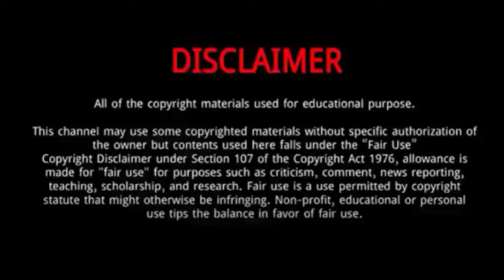Kim Ji Eun And Lomon (Branding In Seongsu) - Lifetyle Comparison | Facts | Bio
Kim Ji-eun is a South Korean actress.
In 2024, she starred in Branding in Seongsu.
In 2023, she starred in Longing for You.
In 2021, Kim gained recognition with her role as a NIS agent who joined the bureau due to a personal agenda in MBC's espionage thriller The Veil.

Lomon, is an Uzbekistan-born South Korean actor.
In 2024, he starred in Branding in Seongsu.
On January 19, 2022, Lomon signed an exclusive contract with Big Smile Entertainment.
In 2022 , he starred in Revenge of Others .